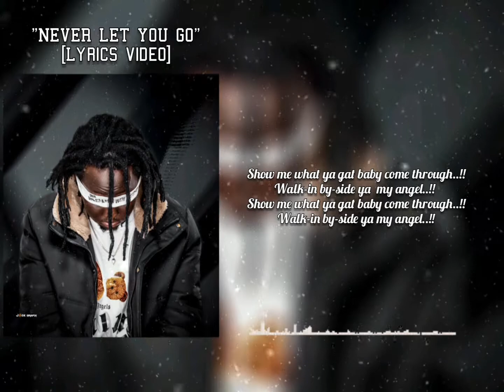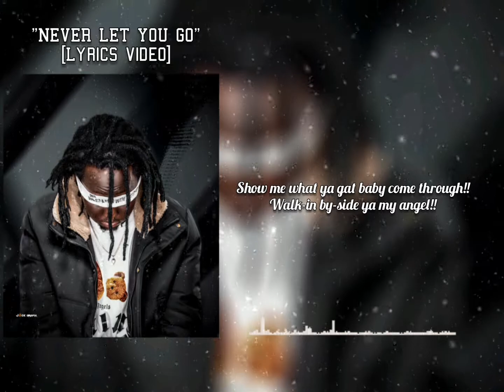NEVER LET YOU GO - OFFICIAL LYRICS VIDEO- GENESIS ANGEL FT KELLY HOOD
Installing A Love Story In Girl's Heart.
(Finding A Special Space In Girl's Heart.)